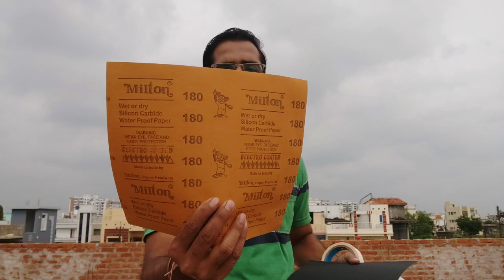Vega helmet painting mat or glossy Black || हेल्मेट क्यैसे पेंट करे।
Hello guys this video is all about painting of my old helmet.